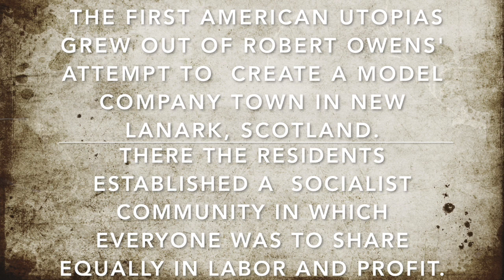My Movie BSA David Minasyan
This video is about My Movie BSA David Minasyan